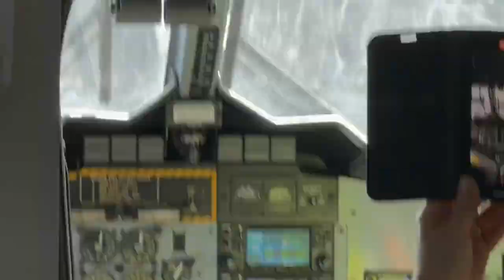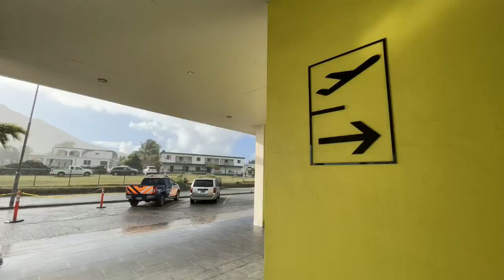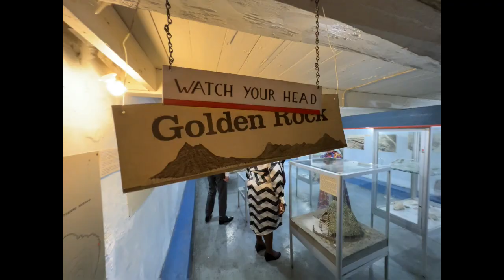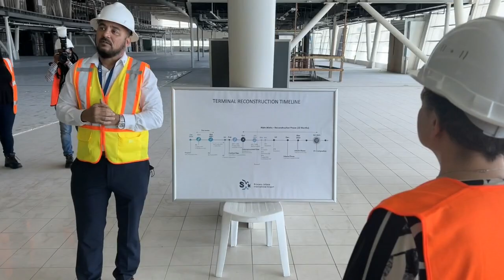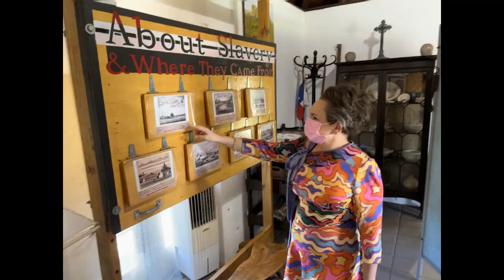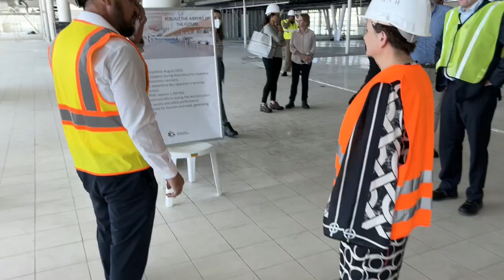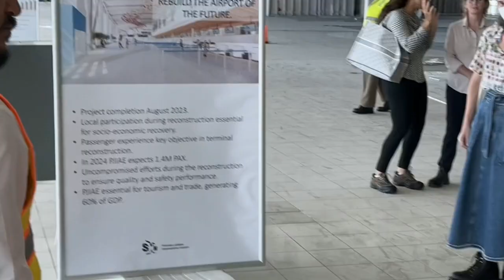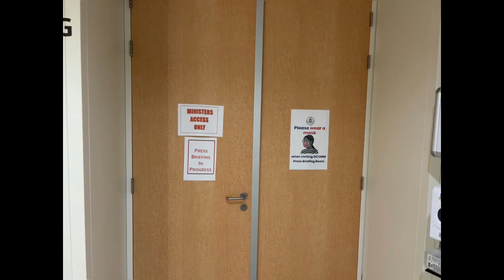Gesprek staatssecretaris Alexandra van Huffelen na eerste werkbezoek Bovenwinden (23 feb 2022)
Staatssecretaris Alexandra van Huffelen van Koninkrijksrelaties was van 10 tot 24 februari op Curaçao, Bonaire, Aruba, Sint Maarten, Sint Eustatius en Saba.
Tijdens dit kennismakingsbezoek liet zij zich informeren over zaken die voor de eilanden belangrijk zijn zoals bestaanszekerheid, onderwijs, economie en de zorg voor natuur.